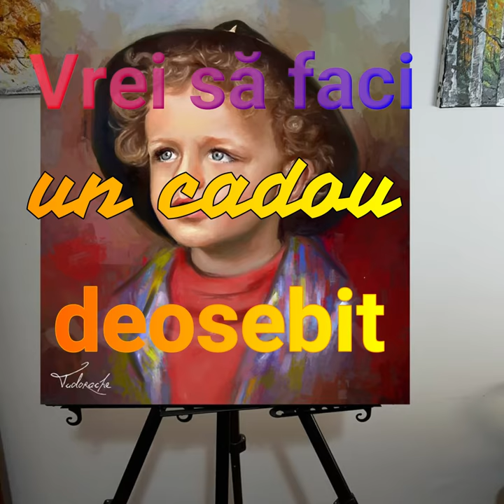Portrete la comanda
Vrei sa oferi un cadou original, inspirat si emotionant?
Iata o idee. Fie ca doresti sa impresionezi persoane dragi
sau sa faci o impresie buna cuiva, un portret la comanda
dupa fotografie va fi o alegere cu succes garantat!
"You like? So, trust me !!!"...